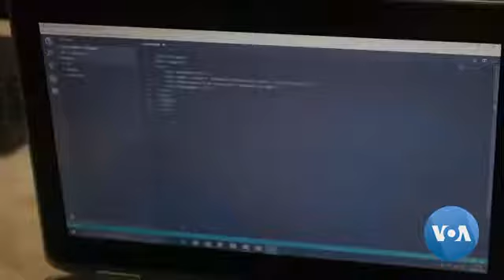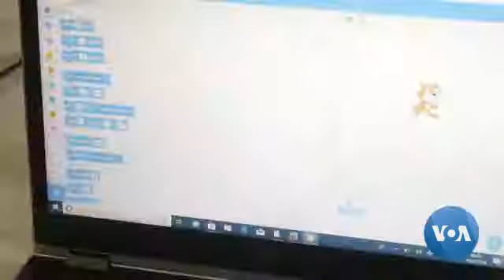Nigerian Technologist to Ensure Schoolgirls Learn Information and Communications Technology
Nigerian technologist Chinenye Udeh wants to ensure schoolgirls learn Information and Communications Technology (ICT) for summer. Udeh says she is trying to boost gender parity in technology in Africa's most populous nation, where less than 20 percent of women are involved in the industry. Timothy Obiezu reports for VOA from Abuja.